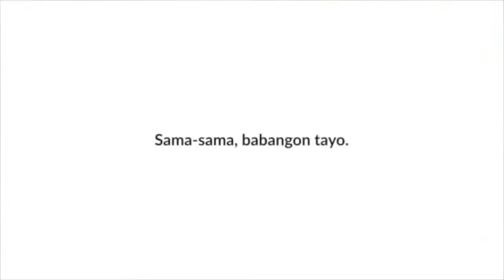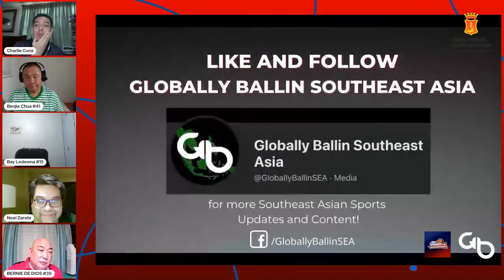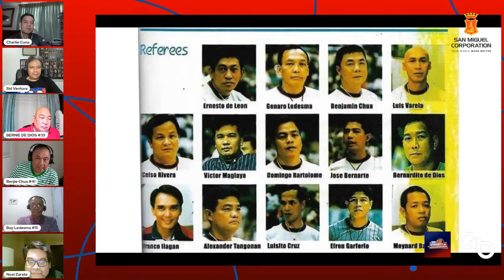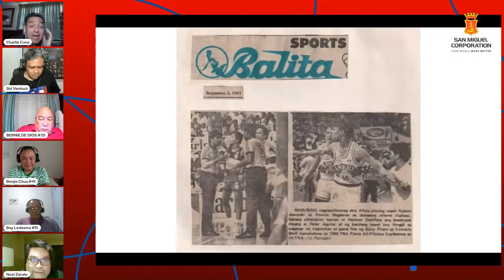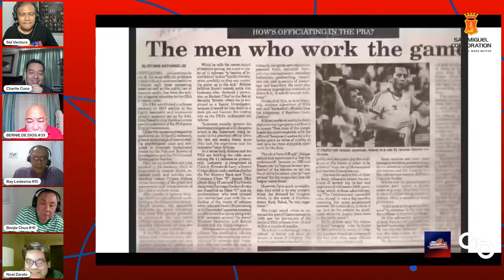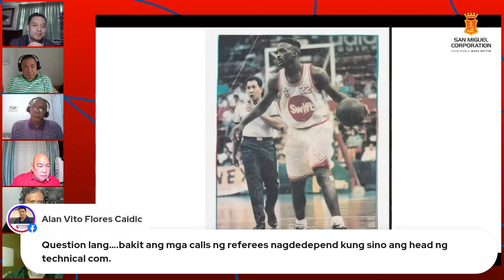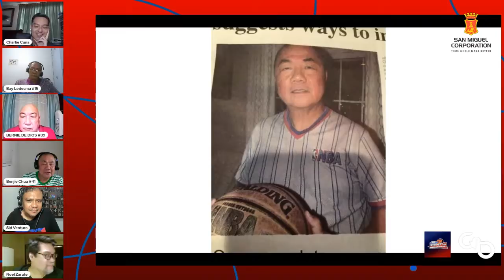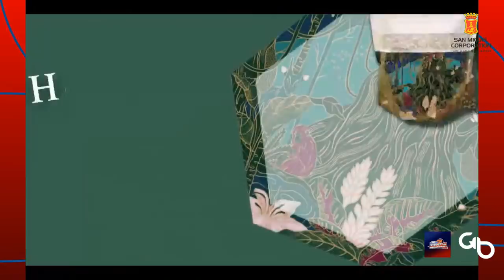An Eternity of Basketball Episode 104: Usapang Referee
For this episode, hosts, Charlie, Sid, and Noel welcome former PBA referees Bay Ledesma, Benjie Chua, and Bernie de Dios to the show, enjoy!

-Check out some of the other shows on the network including:
1. The Globally Ballin Podcast
2. Hang Time
3. Who The Heck Are We?
4. Athletes Podium

1. Facebook.com/globallyballin
2. Facebook.com/globallyballinsea
3. Instagram @globallyballinofficial Instagram.com/globallyballinofficial
4. Twitter @globallyballin Twitter.com/globallyballin